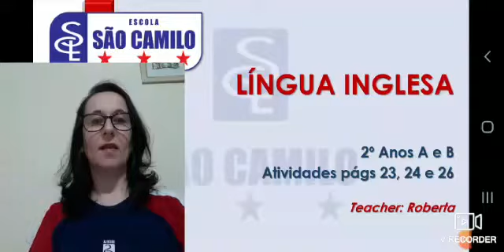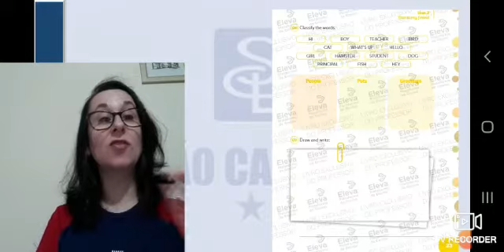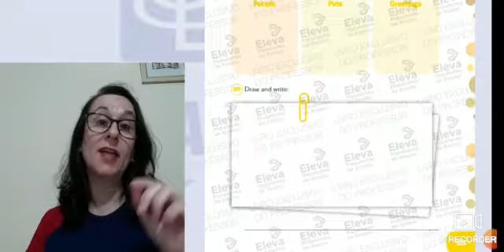2º ano A e B Inglês - 08/05/2020 SC2ING04